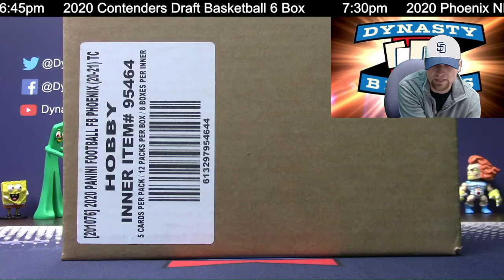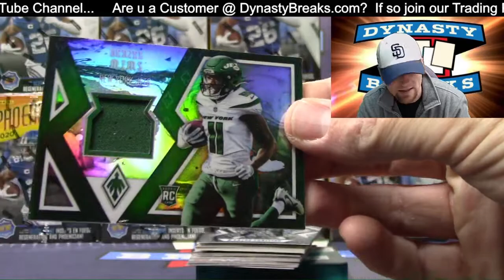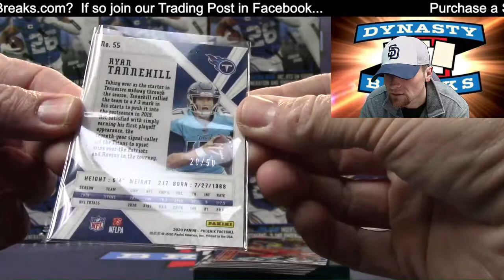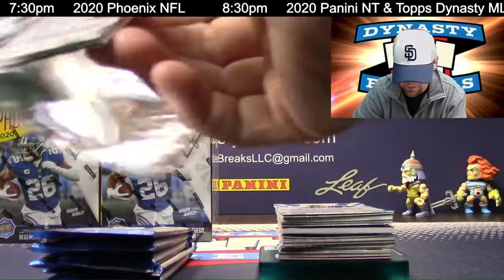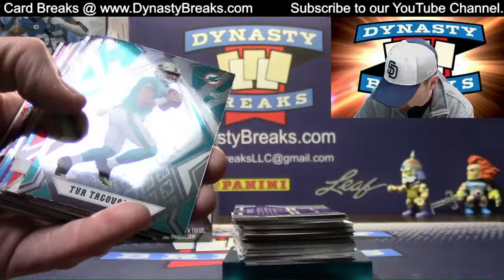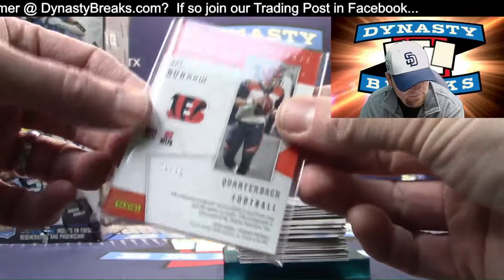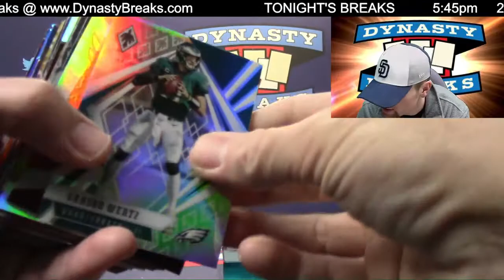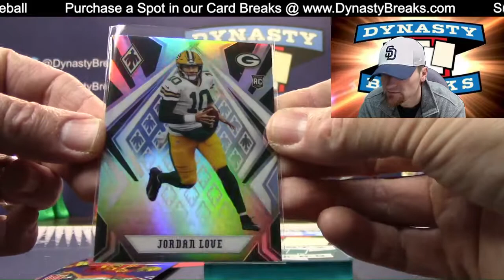2020 Phoenix Football Card 8 Box Case Break #4 Sports Cards